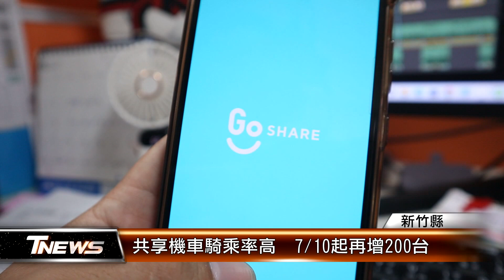共享機車騎乘率高 7/10起再增200台│T-NEWS聯播網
轉乘大眾運輸或短程代步，許多民眾會租借共享機車，新竹縣現在有300輛GoShare，四月到現在，騎車次數超過2.7萬次，每車每天周轉率3.5次，7/10開始 iRent將加入200台，範圍擴大到竹北火車站。